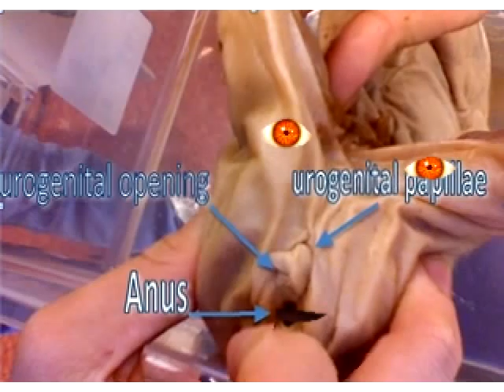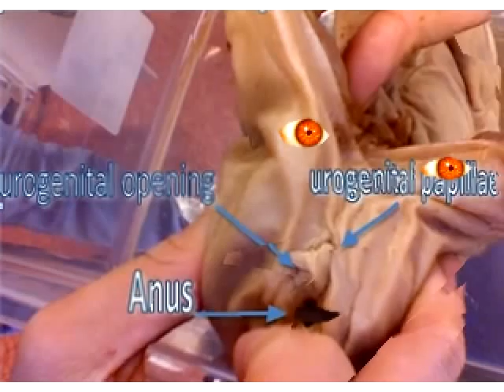Kelvin MacKenzie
On sposorship of the Olympics. Do a search on Kelvin MacKenzie to see just how 'fit' he is.I don't think he eats one at a time! ( although his paunch is probably more Stilton and Port ).